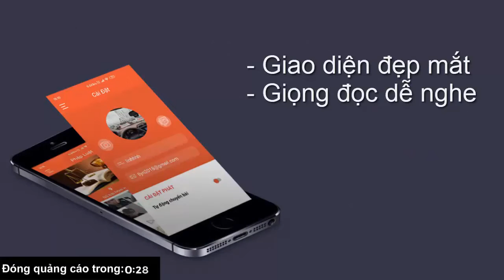Video Tàu phá băng hạt nhân lớn của Nga đi vào hoạt động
TTO - Arktika, tàu phá băng chạy bằng năng lượng hạt nhân lớn của Nga, vừa được hoàn thành và sẽ bắt đầu hoạt động ở vùng biển Bắc Cực vào tháng 12-2020. Tàu có khả năng phá vỡ lớp băng dày 3 mét.